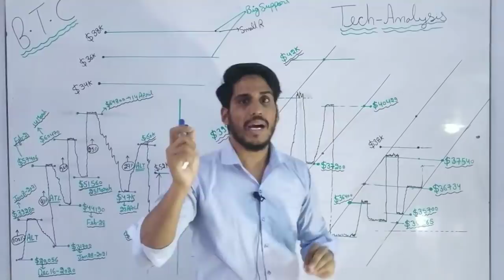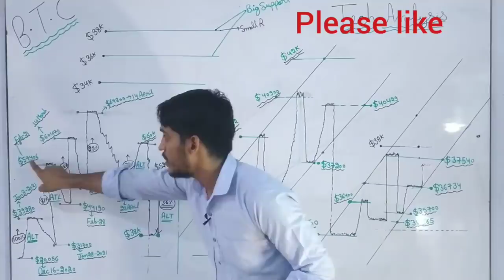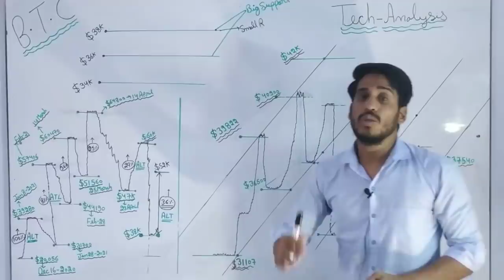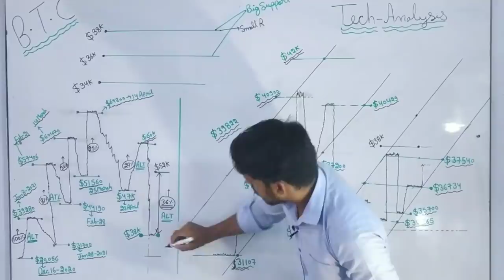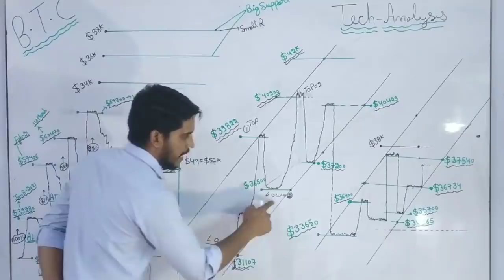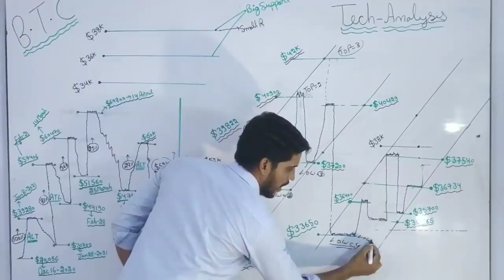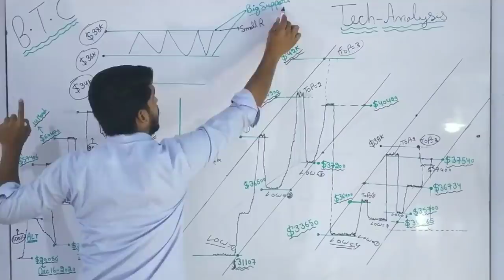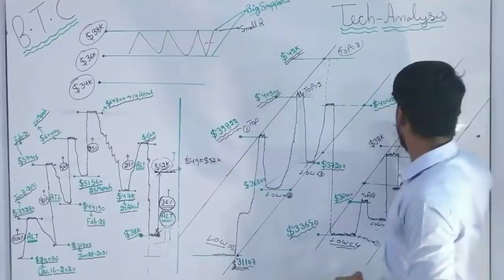Digvijay Singh Choudhary